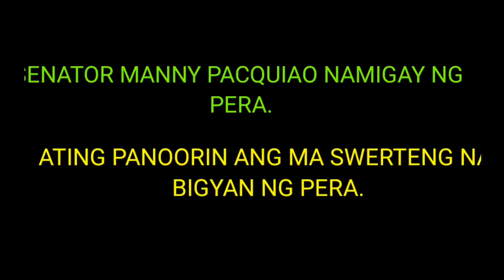SENATOR MANNY PACQUIAO NAMAHAGI NA NAMAN NG KANYANG YAMAN -PANOORIN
PAMBANSANG KAMAO NAMIGAY NA NAMAN NG ÑIMPAK LIMPAK NA PERA.PANOORIN ANG BUONG DETALYE.

courtesy of pacman radio 91.1